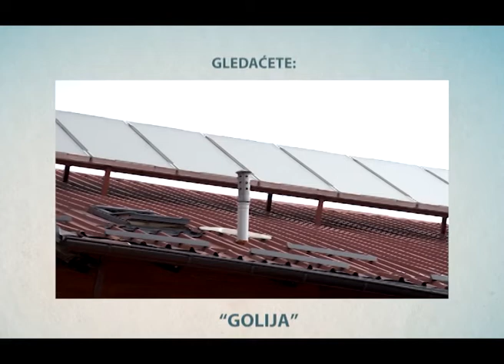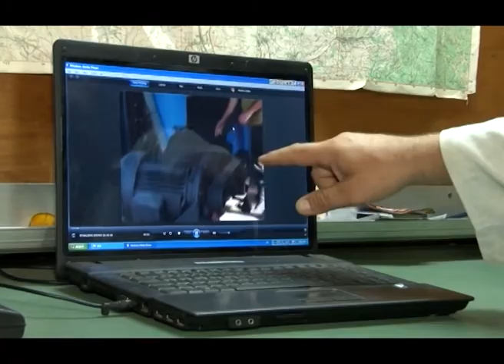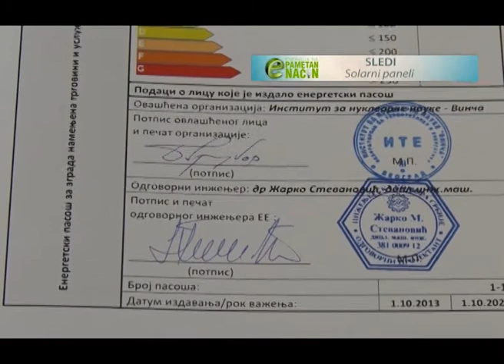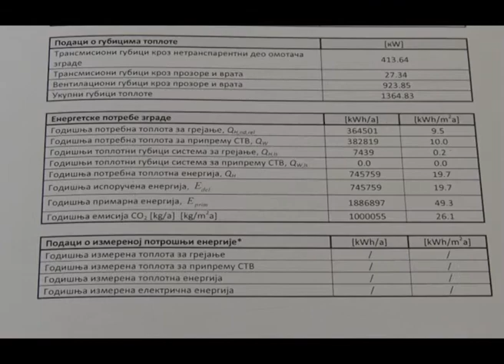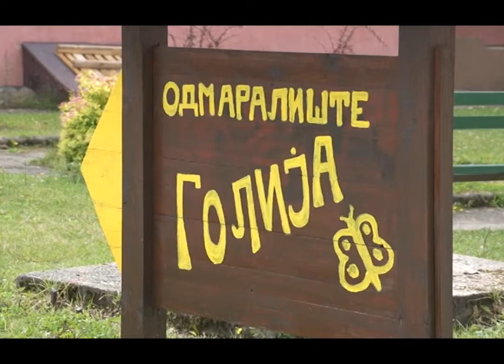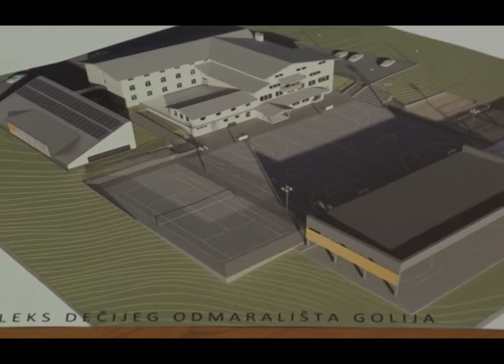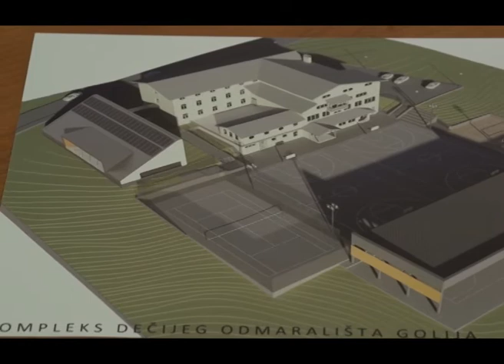Energija na pametan nacin 36 RTV